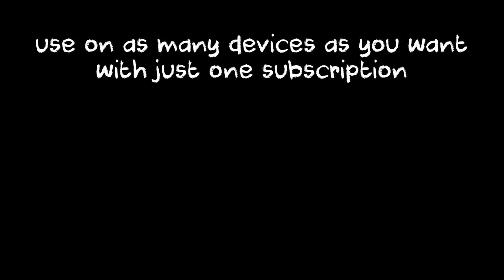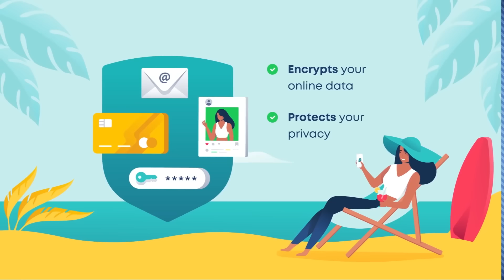Teen Wolf was kinda dumb...